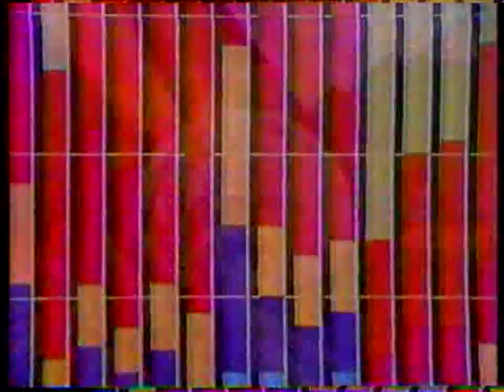US Colleges PSA (1980)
US colleges have been home to many innovations, but need financial support.